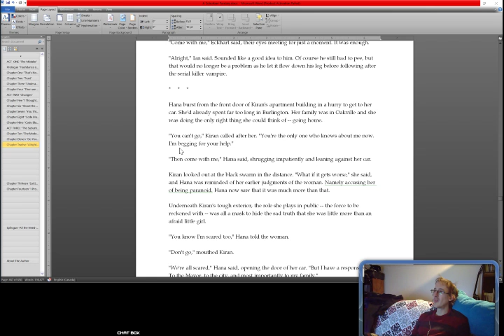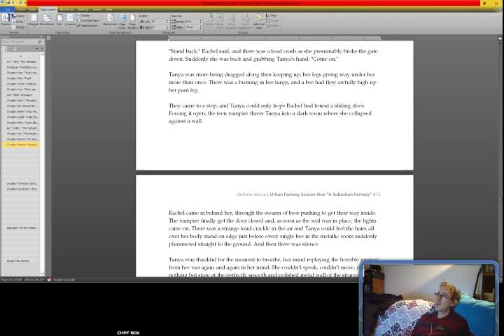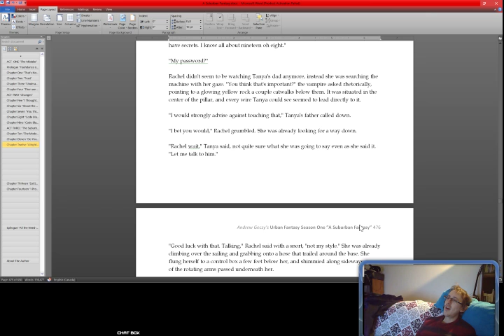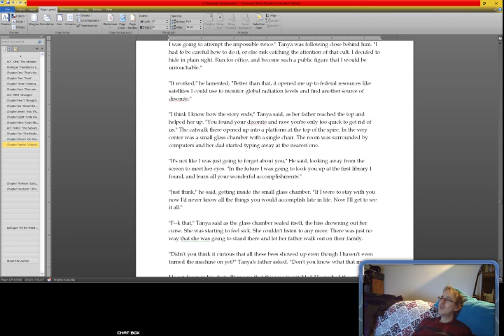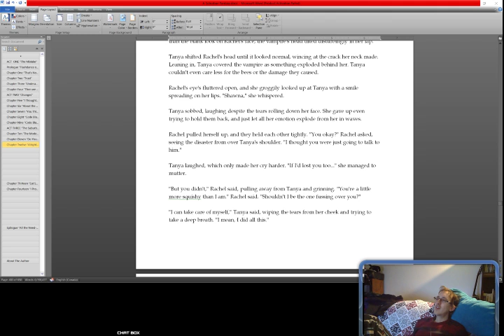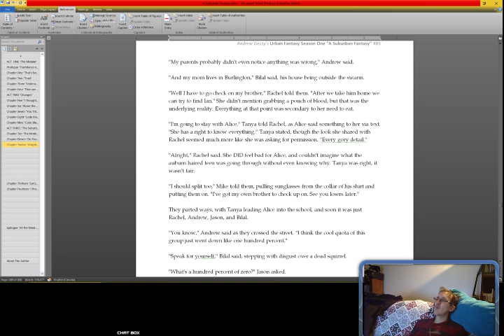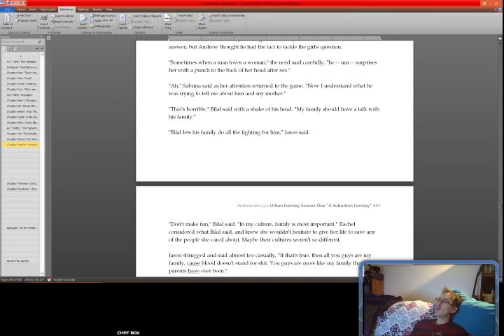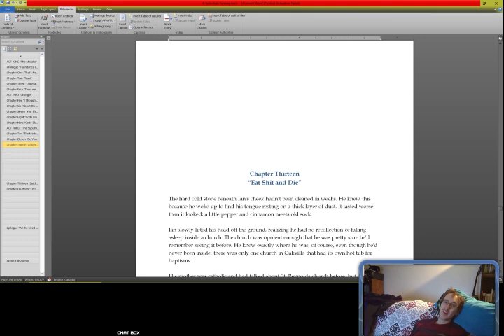Book Reading: A Suburban Fantasy 1x12.5 "Here's what we're going to do part 2 Presented by 99geek.ca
Previously on A Suburban Fantasy: Rachel Lin Smith was a shy teenage girl until she was turned into a vampire against her will by a serial killing monster named Eckhart Ghens. She managed to escape from his clutches, and her geeky friends helped her re-acclimate with her old life. But Eckhart found her, and he has plans for her. Then the bees descended on the city. Rachel's mother thinks she's found a lead.

My brand though is 99% Geek found with links to everything under the brand at 99geek.ca I'm a writer, writing chapters of novels like episodes of TV shows, releasing them monthly on my Patreon page. You can read the finished books on Amazon, links at 99geek.ca, or subscribe for just a dollar a month and get access to everything in PDF format for your computer, tablet, or phone. As of now, there's over a thousand pages of content, with multiple stories that cross over and interact with each other.